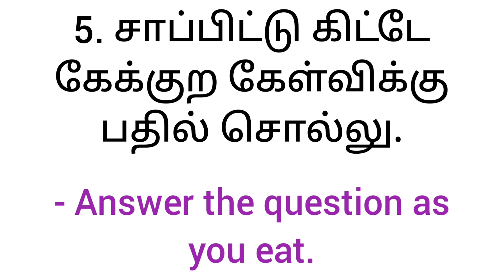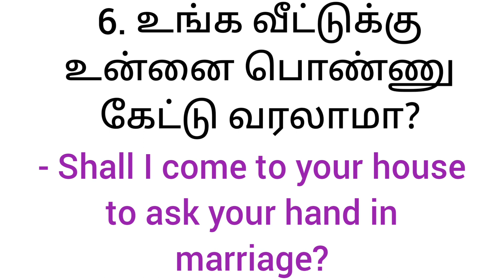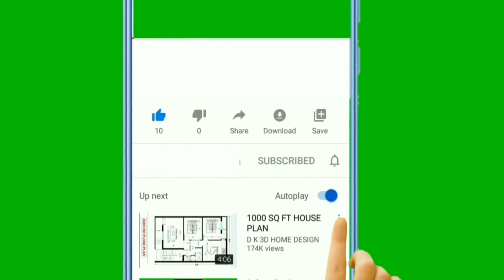Spoken English in Tamil | English learning in Tamil| English speaking practice| English for Beginner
Learn English

english learn

english grammar

tense

english speaking

meaning

english connection

rani mam english

word meaning

tarun grover english

translation

preposition

an

english movie tamil

proverbs in english and tamil

best movies to learn spoken english

error spotting in english tricks in tamil

english course

ilet english course

awal english speaking course

english movie in tamil

english movie tamil dubbed full movie 2022

english partner in tamil

english vinglish full movie in tamil

english tamil

tamil english

spot the error in english tricks in tamil

rhymes in tamil and english

english pesuvathu eppadi in tamil

tenses in english grammar with examples in tamil

spoken english in tamil class

simple spoken english in tamil

vivekananda spoken english through tamil

ultramind spoken english in tamil

rajagopalan spoken english through tamil

global spoken english in tamil

spoken english basic classes in tamil

english grammar full course in tamil

ba english course details in tamil

english speaking course tamil

the chair 12th english in tamil

if clauses english grammar psc in tamil

tamil songs lyrics in english

english movies in tamil

english preposition

preposition english

use of preposition in english grammar

preposition by spoken english guru

english preposition for competitive exams

article and preposition english grammar

how to use preposition in english speaking

preposition trick in english
neetu singh english class preposition

preposition to use in english

article preposition english

preposition by english guru

preposition in english grammar in tamil